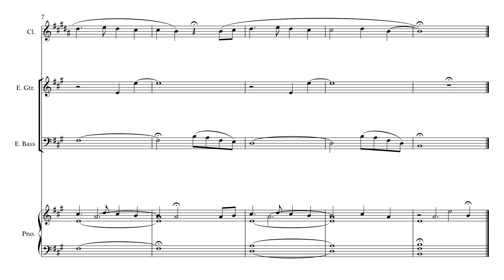Billy Elliot - 1b - The Letter Underscore and Transition to Boxing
Song 1b - The Letter Underscore and Transition to Boxing
from Billy Elliot the Music: School Edition